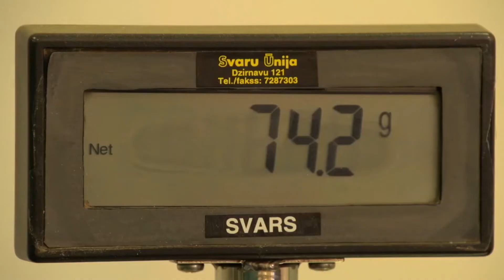LDDK Gada balva 2018. Ķīmijas un farmācijas nozares līderis 2018 – Vitālijs Skrīvelis